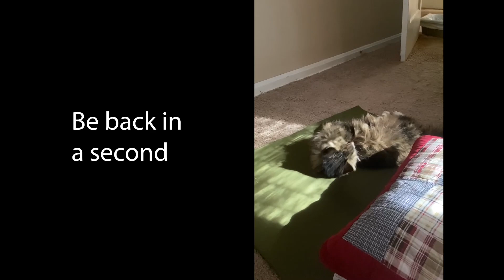DURIANRIDER protocols DON"T WORK if you are NOT doing THIS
Durianrider protocols and starch solution won't work longterm if you do not follow the instructions precisely. If you make any substitutions, your results will be disastrous.

If you're looking for a way to increase your durian yields, then you're in luck! In this video, I'm sharing the Durianrider protocols and starch solution. These methods work well if you follow the instructions carefully. However, if you make any substitutions, your results will be disastrous. So be sure to follow the instructions to the letter if you want to see great results with durianrider protocols!

ricediet starchsolution durianrider starch solution ray peat diet freelee vegan deterioration harley johnstone durianrider